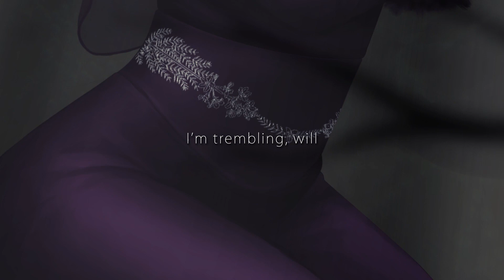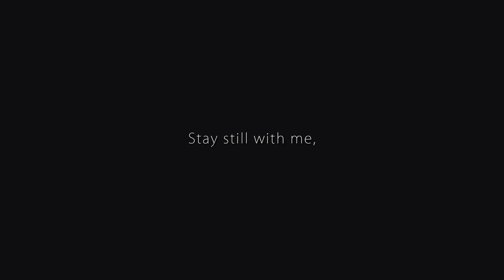nostraightanswer - Half Life (feat. AVANNA)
"Have I become too dependent of you...?"
Music, lyrics, video: nostraightanswer
Vocal: AVANNA
Special Thanks: EmpathP

Presenting my prettiest vocal melody ever.

The song is about a dwindling partnership between two people, not necessarily a boy and a girl, or romantic partners, or anything like that. I personally inspired it off of my experiences in high school, where I wound up needing knights in shining armor to come to my aid when I was being bullied. Eventually that wore off, and I had to start fending for myself, which wound up rekindling my relationship with some of my friends.

This was actually the first song I wrote using AVANNA. I finished up Hard-Disk Hide and Seek using AVANNA afterwards.
It's also a lot different in terms of style for me. It's more RnB-esque and more acoustic feeling.

I hope everyone likes it! (And please enjoy the loveliness of AVANNA's high notes.)

PS: Hard-Disk Hide and Seek and Half-Life are not related to each other in any way. Half-Life merely functions as Hard-Disk's B-side song.
EDIT: I realized the video isn't really a PV and more of a fancy subtitle video.  I renamed the video to better reflect this.